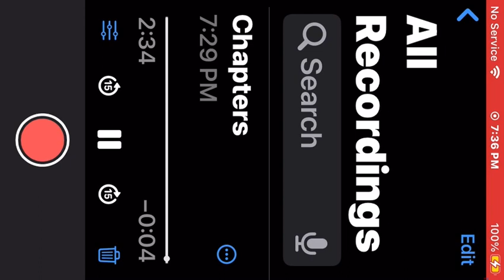Chapters (Bonus Track)